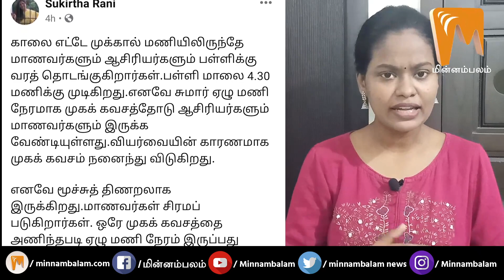நனையும் மாஸ்க்: திணறும் மாணவர்கள்: அறிவாரா அன்பில் மகேஷ்?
CREDITS: Producer - Ashwanth Kamaraj | Script - Aara | On Screen-  Pavithra | Editing - Kittu | Creative Head - Elanchezhiyan